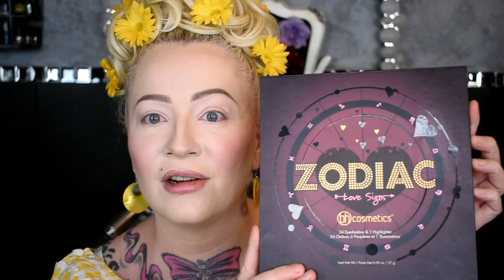maquillage jaune citron inspiré des années 60/60's spring lemon makeup tutorial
Bienvenue sur ma chaîne YouTube qui vous propose un large choix de coiffures et maquillages rétros ( idéal pour les pin up ) mais aussi  moderne pour suivre la tendance du moment !
Aujourd'hui je vous propose un maquillage jaune citron  flashy idéal pour cet été
je vous laisse découvrir ce splendide maquillage  !
 C'est parti bon visionnage !

Produits et Matériels utilisés :

TEINT :
j'ai déjà réalisé mon teint et mes sourcils au préalable ,retrouvez ci dessous le lien de ma vidéo  "comment maquiller son teint "

spray fixateur maquillage "pigment boost fix " ( obsession makeup london )
highlighter "moondust" ( ciaté)

YEUX:
palette zodiac  " love signs"( BH cosmetics)
palette " urban bible " ( sosu)
palette " glam reflection" ( BH cosmetics )
crayon yeux noir ( meeki ) en vente dans les magasins Action
crayon yeux " happy mood " ( linda hallberg )
mascara noir " wonderland " ( ciaté)

LEVRES :
crayon levres "322"( kiko )
RAL "cupid "( lime crime)
lip gloss "12"(giorgia duor)

MATERIELS ;
pinceau 231 (zoeva)
pinceau 230 (zoeva)
faux cils  ( Amazon )
 colle faux cils  " quick set " ( duo )